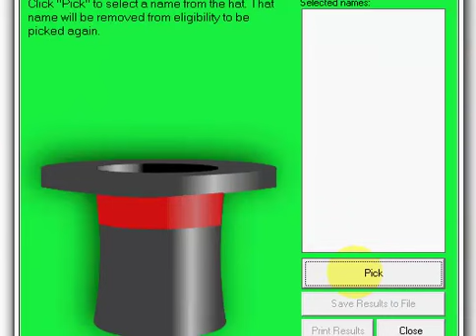Učíme se vyhrávat 23.5. 2012